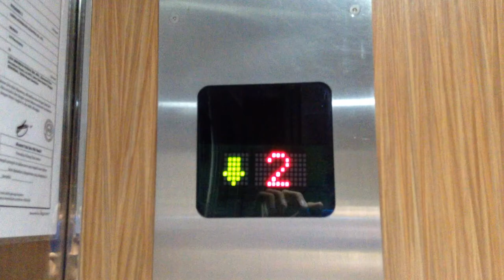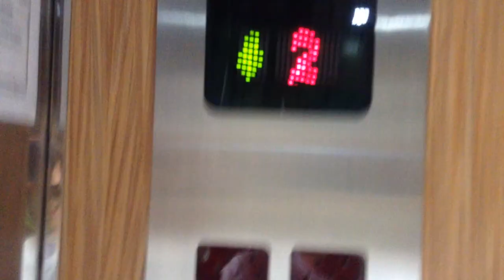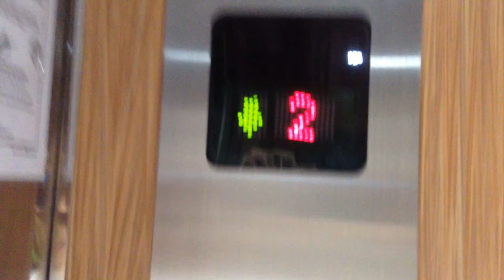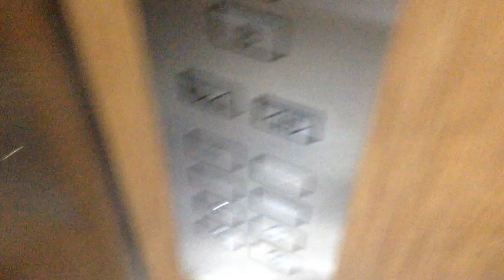Parkson Seremban Prima, Malaysia - Schindler M-Series Passenger Elevator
Taken on ‎August 10th, 2014 ‏‎12:05 pm

Technical specifications:
Floors served: B, G, 1 to 5
Capacity: 23 persons/1600 kg (Presumed)
Manufacturer: Schindler Elevator
History: Original manufacturer, refurbished